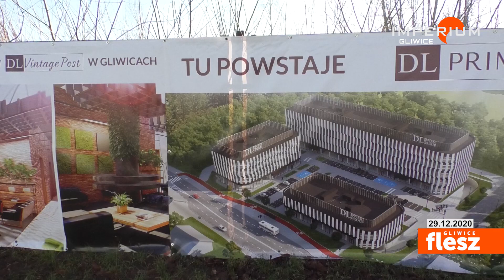Flesz Gliwice / Po 12 latach rusza budowa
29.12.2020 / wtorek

Po 12 latach rusza budowa na terenie po dawnej Hucie 1 maja. I nie będzie to Focus Park, ani „kunie” oraz też nie „wieś” – jak proponowali w naszej sondzie gliwiczanie – a kompleks biurowców o nazwie DL Prime Gliwice.